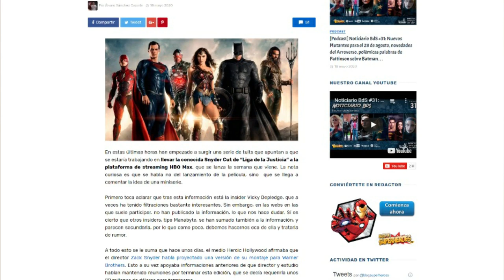Snyder Cut de Liga de la Justicia podría llegar a HBO Max 🔥 ¿Miniserie? ¿Versión bruta o terminada?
Anoche saltaba la noticia bomba que sería la respuesta de Warner Bros a dos años y medio de campaña Release the Snyder Cut, con la filtración de que HBO Max podría ser el lugar en el que se estrenase la solicitada Snyder Cut de Liga de la Justicia, es decir, la edición o montaje original que Zack Snyder hizo para Liga de la Justicia, también denominada Zack Snyder’s Justice League, con sus famosos 214 minutos de metraje.

Se habla de que hasta podría hacerse una miniserie con todo el material que hay del Snyder Cut, aunque se comenta que quizás veamos la versión en bruto o una versión terminada de la película.

Analizamos este rumor, cuánto debemos creernos de él y qué posibles repercusiones podría tener para el futuro del Universo de DC en el cine.